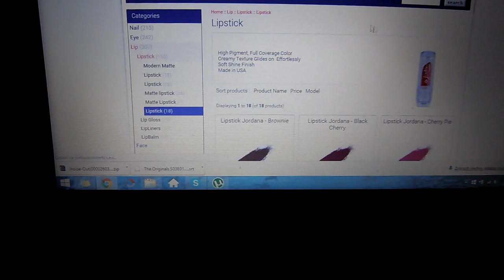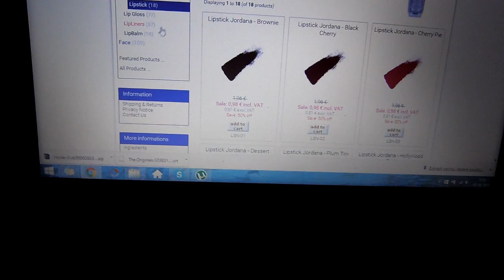VLOG | Bude Giveaway :).